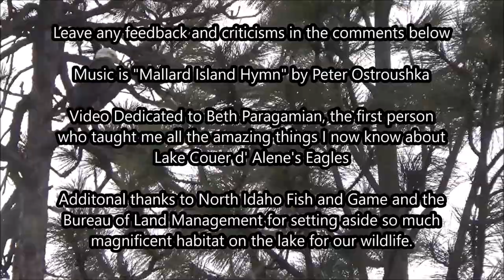The Nerdy Naturalist Ep 3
LJ and I had a BLAST bringing it to ya'll

This is probably my favorite video I've made so far and I think I'm finally starting to get the hang of the whole process. As always, please leave any advice or criticisms in the comments along with suggestions as to what you'd like to see me produce going on into the future!